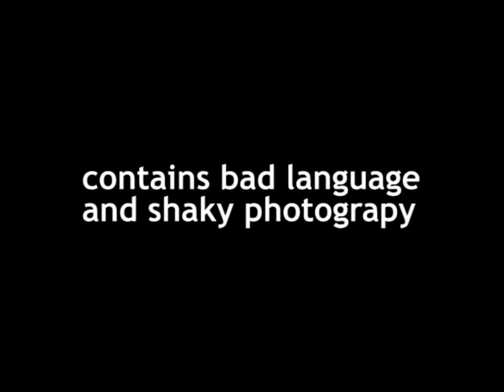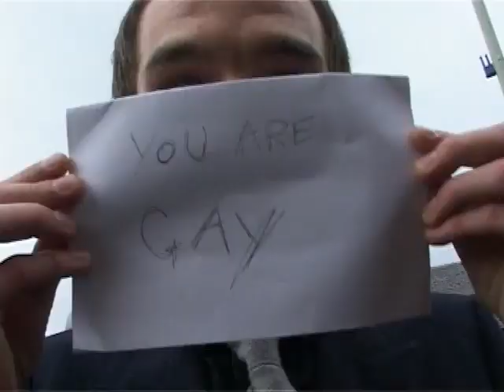The McKays got married (DVD extras)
Ryan and Jan's wedding 13th september 2008

St. Michael and all Angels and Maple Court Inverness, Scotland.